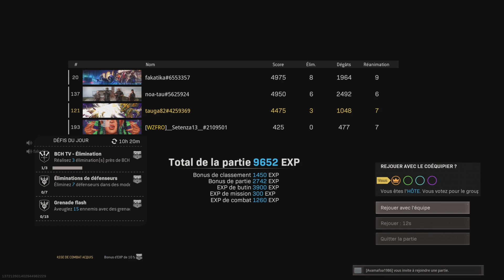Call of Duty: Modern Warfare_20211103223950